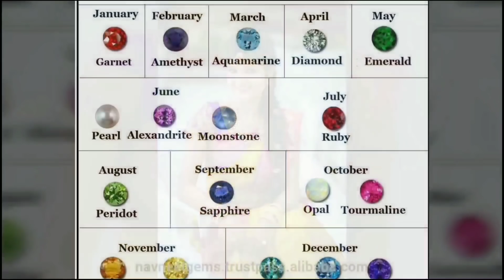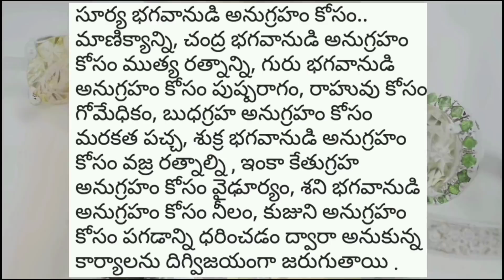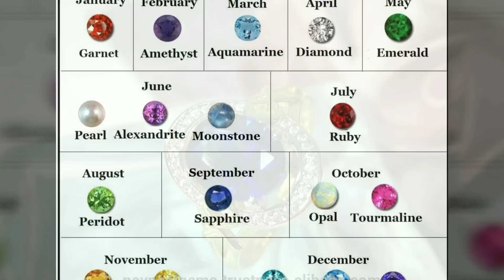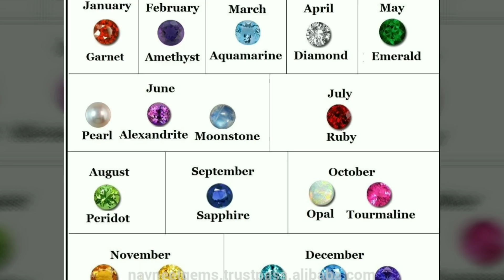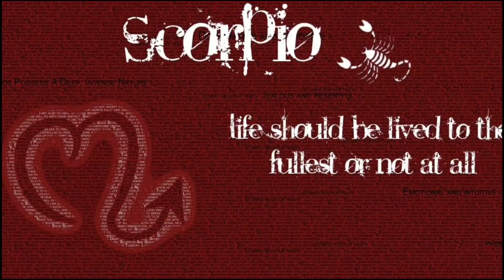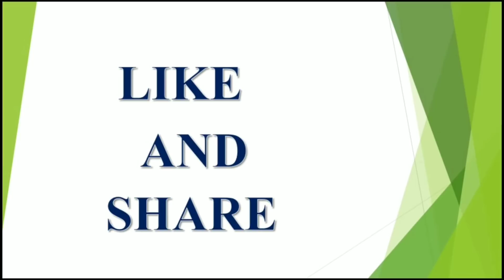అనురాధ నక్షత్రం వృశ్చికరాశి వారు ఈ ఉంగరం ధరించితే పట్టిందల్ల బంగారమే || Scorpio Zodic || V Pras...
అనురాధ నక్షత్రం వృశ్చికరాశి వారు ఈ ఉంగరం ధరించితే పట్టిందల్ల బంగారమే || Scorpio Zodic || V Pras... latest 2023,2024,2025 rashi phalalu in Telugu, Finacial problems, Latest